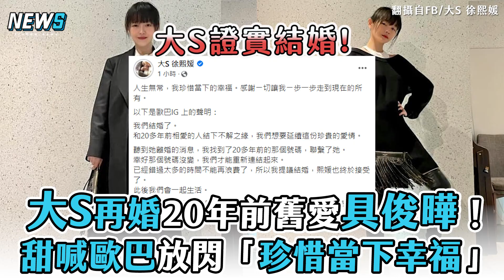【大S】再婚20年前舊愛具俊曄！ 甜喊歐巴放閃「珍惜當下幸福」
哇！大S 兩次都閃婚餒~

影片來源：網路、IG/ djkoo